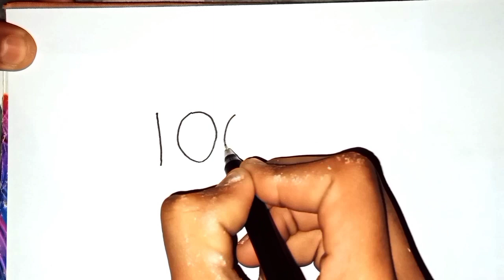How to draw beautiful a Parrot From 100 Number Drawing || Easy Bird Drawing || Art Drawing | step by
How to draw beautiful a Parrot From 100 Number Drawing || Easy Bird Drawing || Art Drawing | Step By Step